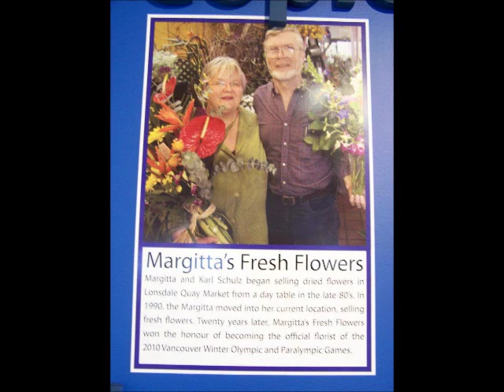Karl Schulz- Rest In Peace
In dearest memory of Karl Schulz.
08/03/40 - 07/01/14